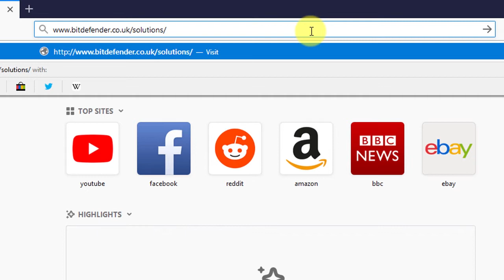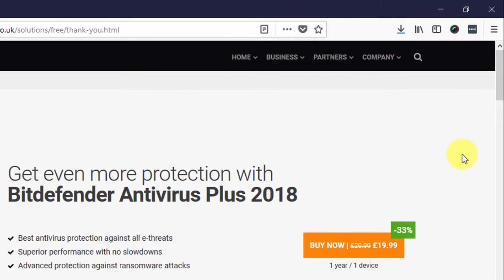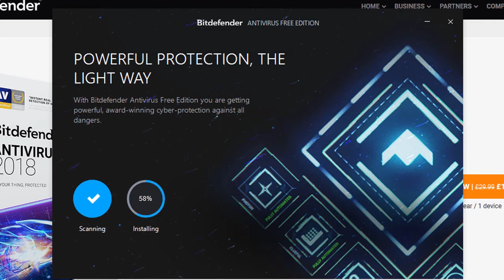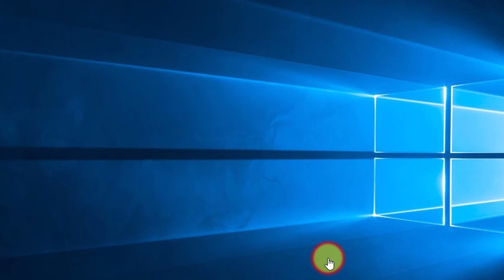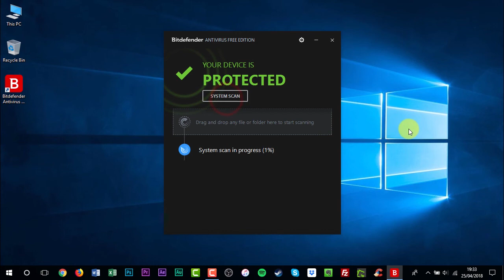How to Download and Install Bitdefender Antivirus Free Edition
In this video tutorial, I'll be showing you how to download and install Bitdefender Antivirus Free Edition.